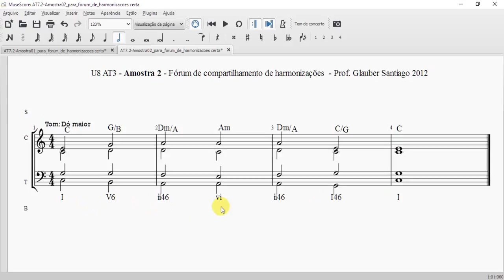Comentário de atividade Amostra 2 - EPM4 - AT7.2 Fórum de compartilhamento de harmonizações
Harmonia tradicional - prof. Glauber Santiago - UFSCar
Instruções para harmonizar o baixo dado:

1) A primeira coisa a fazer é escrevermos abaixo do sistema todas as várias possibilidades de acordes que temos se considerarmos a nota do baixo que já está escrita. Confira as possibilidades cifradas: Acima, a cifragem com o baixo como fundamental; seguida da cifragem com o baixo como terça (6); depois da cifragem com o baixo como quinta (46 ); e por fim da cifragem com o acorde com o baixo como sétima (2).

2) O segundo passo é nos livrarmos da sujeira: Acordes que não utilizaremos porque resultariam em algo indesejável ou errado. Em nossa atividade vamos colocar dois pontos antes destes acordes para indicar que são excluídos. Os critérios de exclusão são os seguintes: a) Acordes diferentes do I no primeiro e no último compasso da peça. b) Tétrades na terceira inversão (?2) que não possam ser utilizadas segundo as possibilidades estudadas de uso de sétimas na disciplina. c) Acordes viiº quando não for possível ter a sua quinta diminuta preparada e resolvida. d) Acordes na segunda inversão (?46) quando forem seguidos ou quando resultar em salto do baixo antes ou depois dele. Ou não resultarem na fórmula: I46-V.

3) O terceiro passo é escolher os acordes. A princípio você poderia escolher qualquer um dos que não foram excluídos. Mas, busque fazer escolhas que lhe satisfaçam esteticamente. Lembre-se que o I final soa bem se precedido do V.

4) Por fim, basta realizarmos corretamente a condução de vozes. Neste momento podemos descobrir que alguma escolha não foi muito  boa e assim resolvermos mudar algum acorde, ou mesmo acrescentar alguma sétima em algum lugar que vermos ser possível. Ouça para conferir como ficou o resultado final!